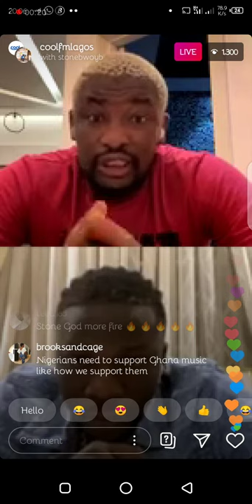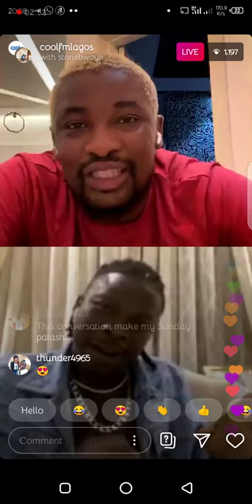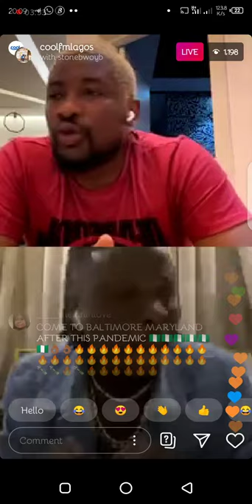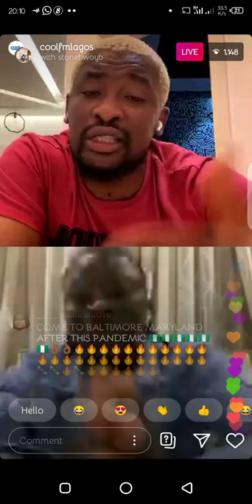Stonebwoy's Anloga Junction Album has been endorsed by Coolfm Nigeria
Stonebwoy's Anloga Junction Album has been endorsed by Nigerians